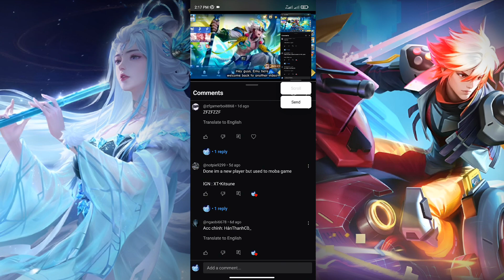HOK: Giveaway Winner announcement & Future planing | Honor of Kings